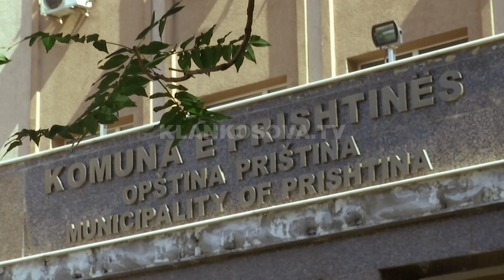Përplasen Ahmeti e Azemi - 02.10.2020 - Klan Kosova